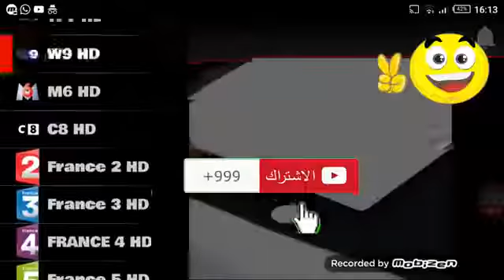تطبيق مشاهدة قنوات IPTV-free للاندرويد سارع للحصول عليه الان😱😱🙌🙌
رابط التطبيقالموجود في الشرح
ضع اشتراك